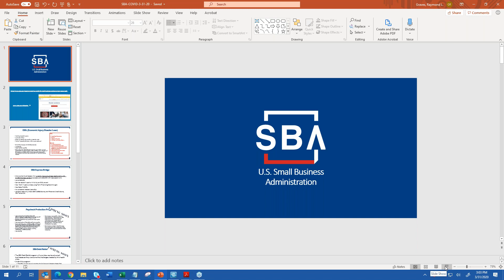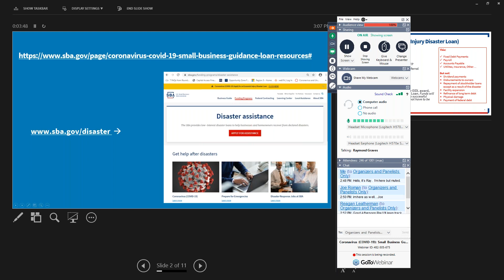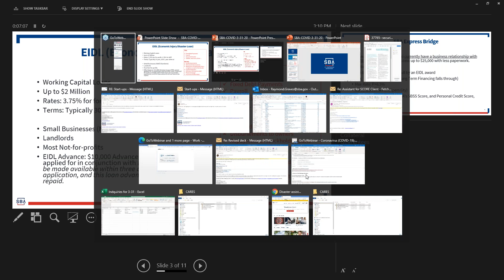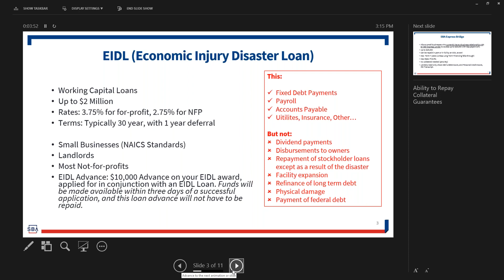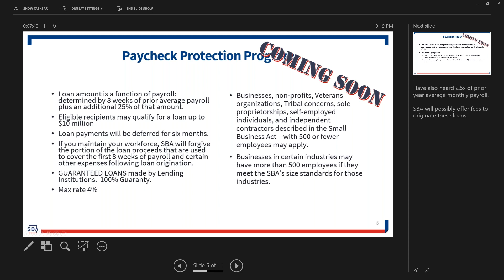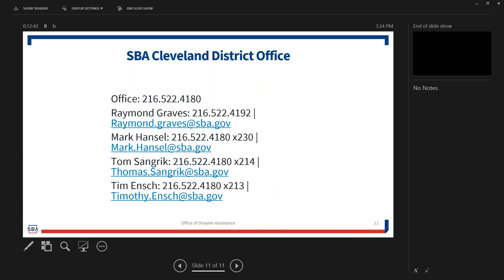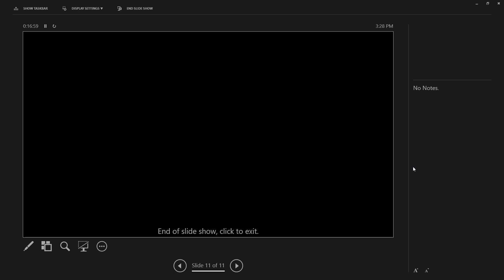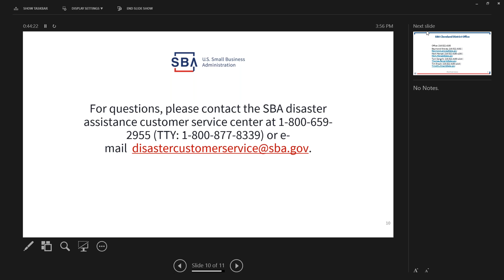Coronavirus COVID 19 Small Business Guidance & Loan Resources